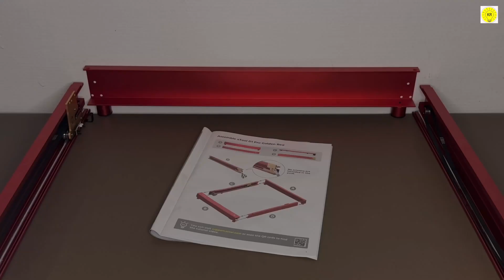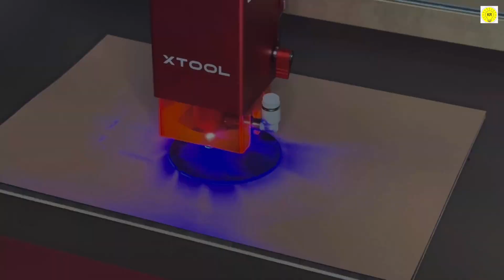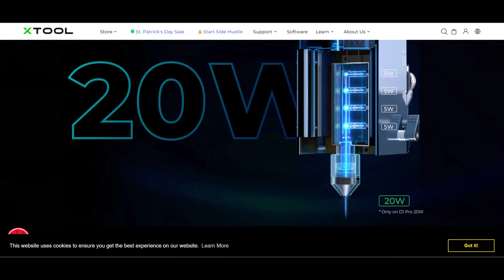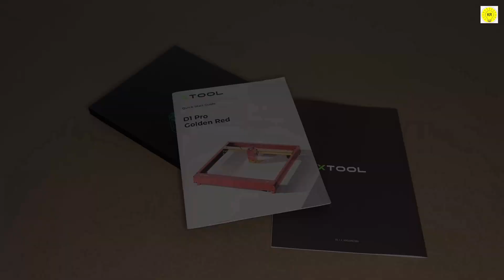how to make money with 20w Laser xTool D1 Pro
To buy all tools from here 👇👇
Are you looking for an amazing power 20W laser cutter? Look no further than the xTool d1 pro!

This powerful laser cutter is perfect for anyone looking for a versatile and high-quality laser cutter. With amazing power and cutting speeds, the xTool d1 pro is perfect for any woodworking project!

description link : $2 for 1-4 layer; free SMT assembly for PCB!